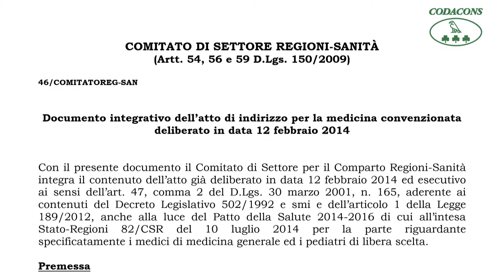Rivoluzione in ambulatorio, tutte le novità